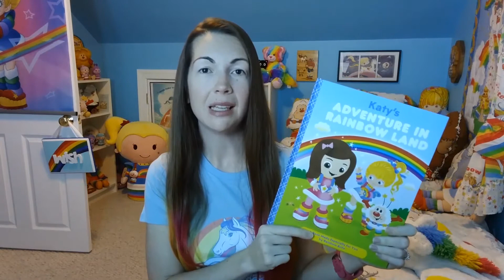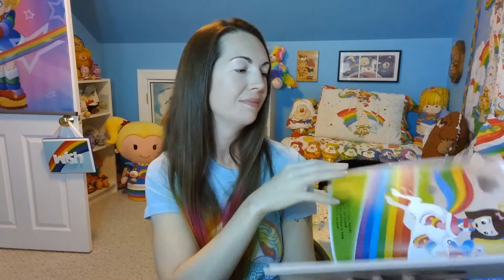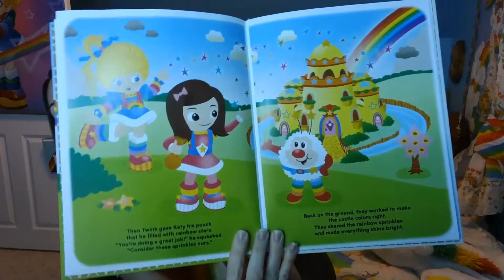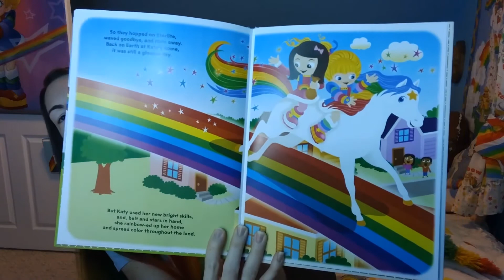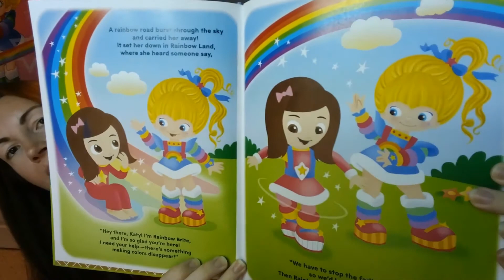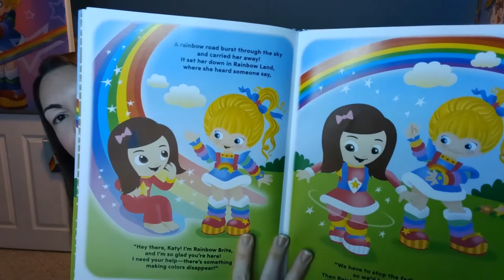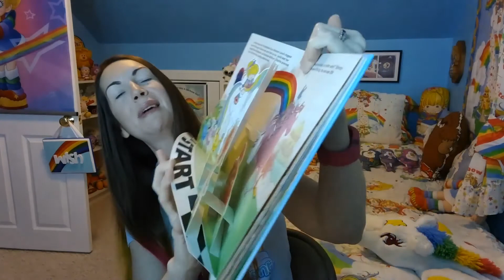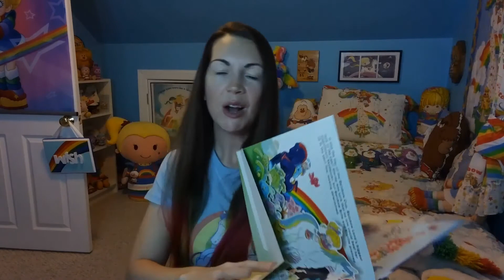Rainbow Brite Personalized Book Reading (Katy's Adventure in Rainbow Land) + Thoughts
This is for Christina and Billy :) I never could get it to work live, so this was the next best solution. I also threw in some thoughts from my last livestream video. Hope y'all enjoy, and would love to hear your thoughts on any RB subject :)